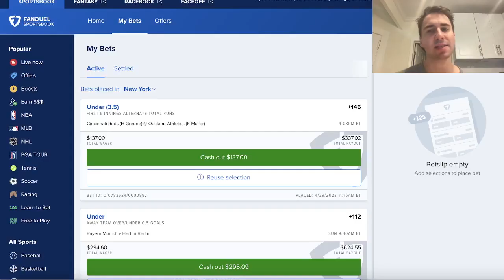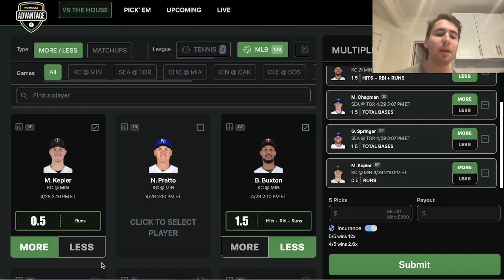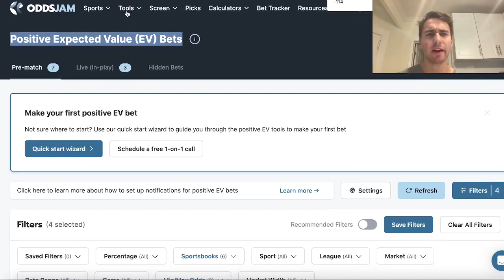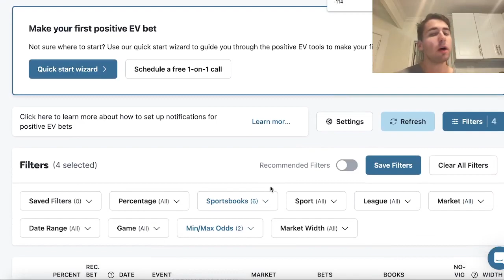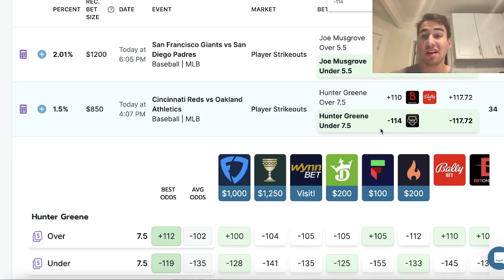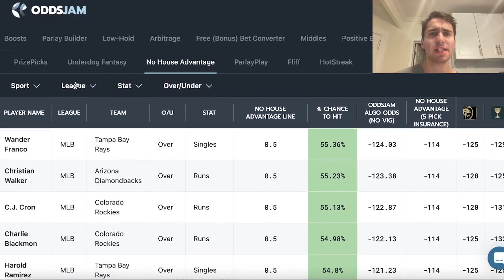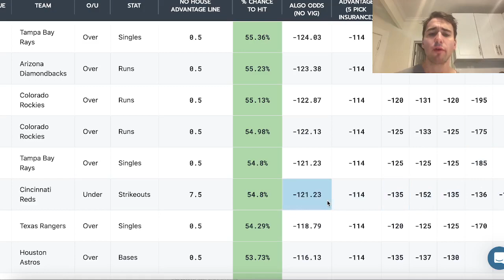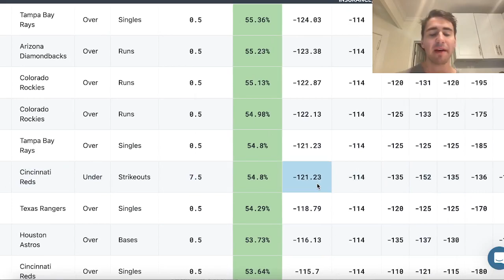No House Advantage: 5 SHARP Player Prop Bets for Today!